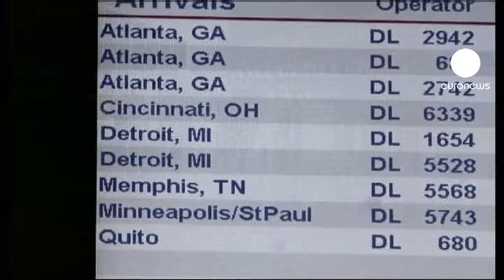الثلوج تتساقط بكثافة على...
عواصف ثلجية قوية ضربت مرة أخرى مدينة نيويورك والساحل الشرقي للولايات المتحدة، ما أدى الى ارباك حركة النقل في شوارع المدينة وحركة النقل الجوي في عدد من المطارات وأجل فتح الأسواق المالية.

وقد عجل عمدة نيويورك هذه المرة بإعلان حالة الانذار عشية الاربعاء وصباح الخميس بسبب رداءة الطقس.